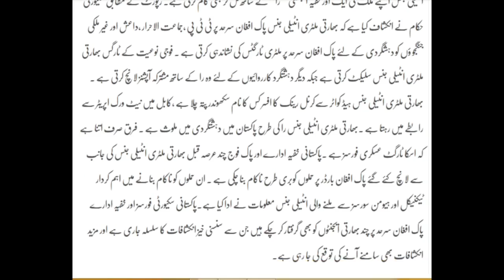بھارتی ملٹری انٹیلی جنس کا بھی دہشتگردی میں ملوث ہونے کے انکشاف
Latest Online Media News, Islamic Wazifa, Wazifa in Urdu, Online

Pak Army &  ISI Action Again Indian Agency Raw New Plan.
Indian Militaray Agencies & Raw Agencies To Make new plan Again Pakistan with the help of America. The inteligence agency make plan to create tension in pak afghan border But Our Brave Pak Army & ISI Agency take big secrate action again indian agency raw new plan.